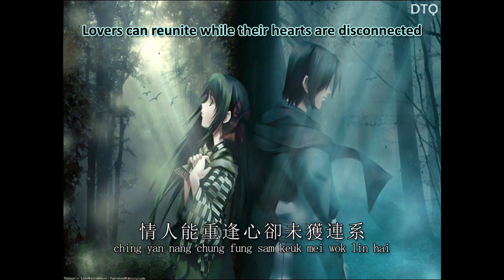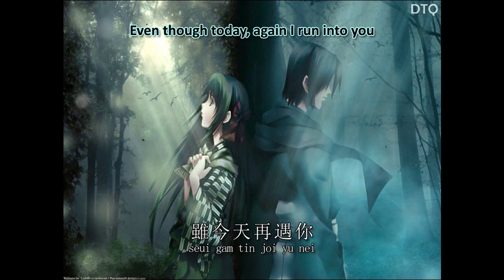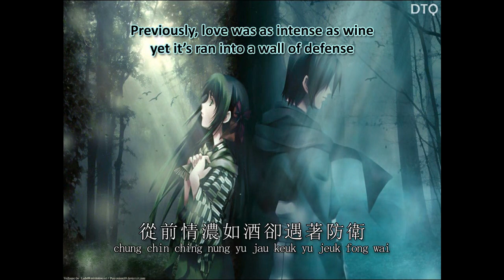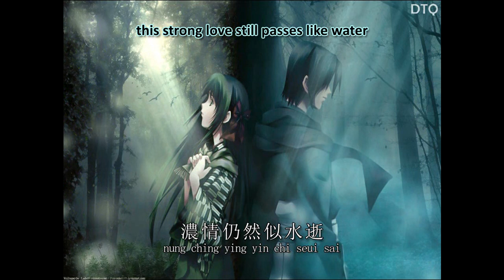(ORIGINAL version) Jacky Cheung: 情已逝 "Love Has Died" 【English + romanization】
This is the video for the original arrangement version of Jacky Cheung's 情已逝 ("Love Has Died" or "Love Has Faded" or "Love Has Passed" / Ching Yi Sai). The Japanese version is Goodbye Day by 來生孝夫.

All video animations, English translation and the overall presentation were done by me.

Static background image was obtained from Google Images.